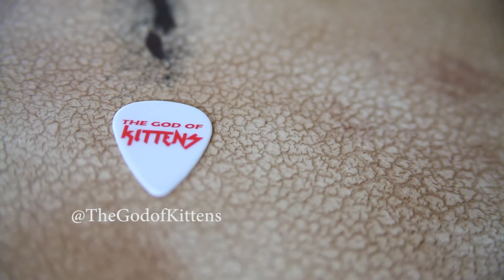"Here Come Dat Danny Boi" - Danny Boy Cover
O Snap How Do You DO

Guitar - TheGodofKittens
Bass - TheGodofKittens
Ukulele - TheGodofKittens
Drums - Kyle